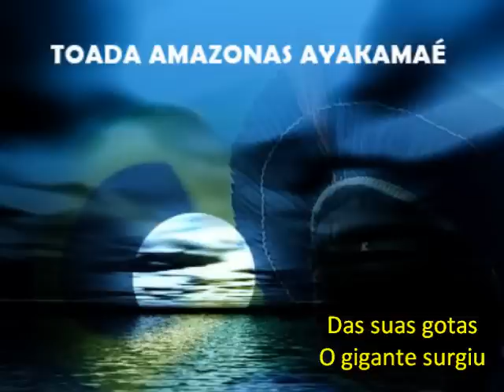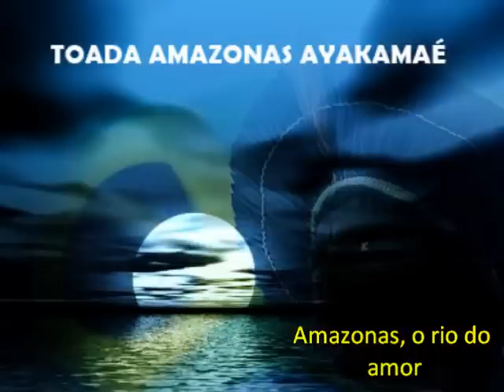Toada Amazonas Ayakamaé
Amazonas Ayakamaé, na voz de Arlindo Jr - com legenda